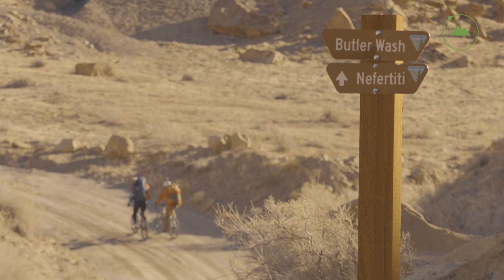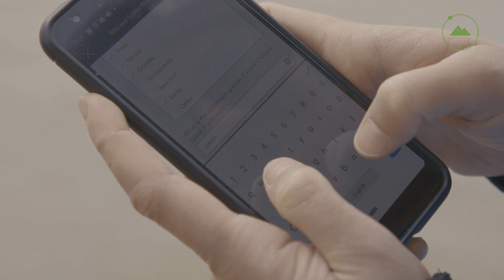Wild for the Green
On Utah's Wild and Scenic Green River, Adventure Scientists volunteers Lindsay Hunt and Sean Tropsa share why they love adventuring for science and what it's like to collect water quality data that will help protect Wild and Scenic rivers into the future. Learn more about our Wild and Scenic Rivers project and how you can volunteer